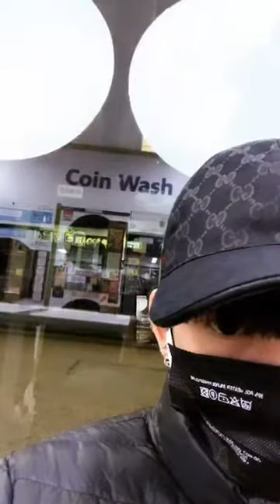ahn yongjin ex b heart ° 안용진 ex 비하트 instalive 181025